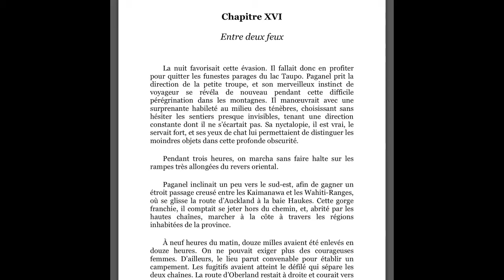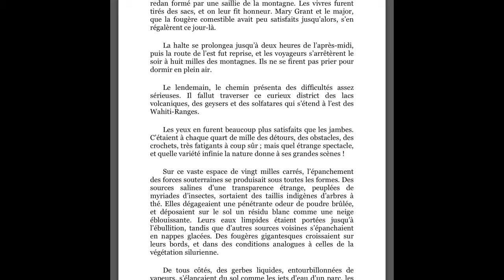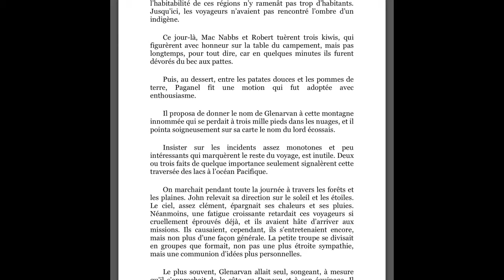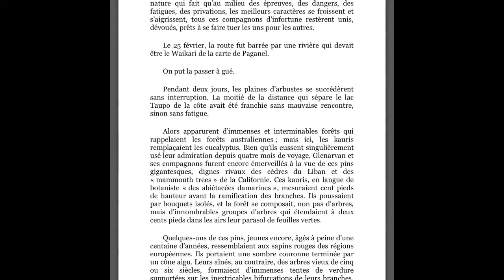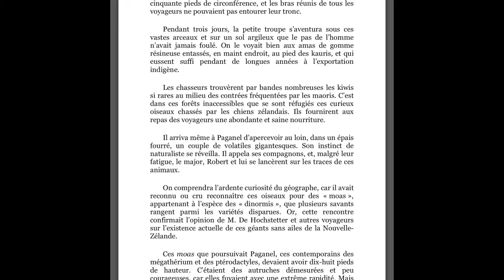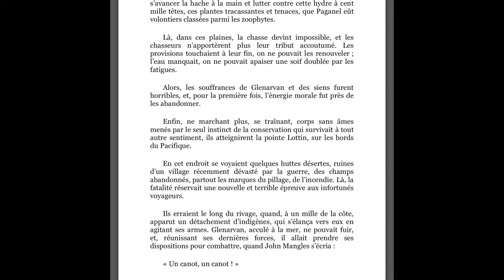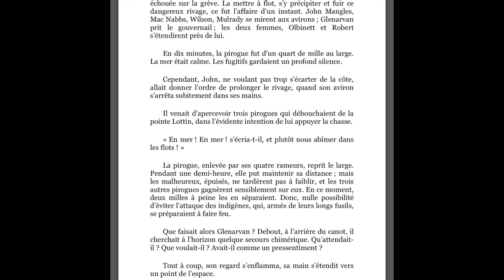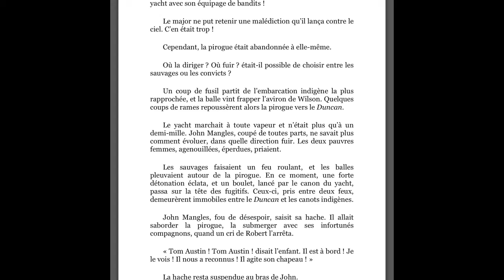Jules Verne, « Les enfants du capitaine Grant », III, 16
Le petit groupe à la recherche du capitaine Grant tente d’échapper aux maoris